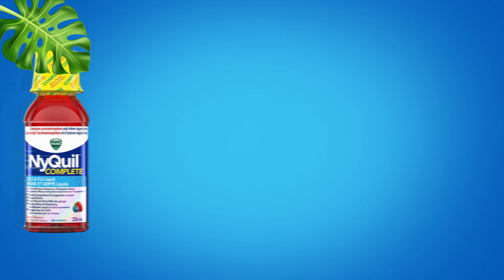نايكويل شراب للبرد والانفلونزا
NyQuil Sever Max Strength نايكويل شراب لعلاج البرد والانفلونزا
يُعد احتقان الصدر عرضًا لبعض الأمراض
مثل البرد والإنفلونزا ،ويُسبب الضيق والألم للمريض،

ويمكن أن يسبب له  فى بعض الأحيان  مشاكل صحية خطيرة ،مثل التهابات الشعب الهوائية أو الالتهاب الرئوي إن لم يتم معالجتها بسرعة.
لقد أتينا لكم بهذا الدواء NyQuil Sever Max Strength نايكويل  شراب من أجل العمل على تخفيف وإزالة الاحتقان قبل أن يتسبب عنه اي  مضاعفات.

هذا الفيديو لا يتبع اي من هذة الفيديوهات :
Vicks NyQuil SEVERE Product Information | Nighttime Cold Medicine

Vicks DayQuil SEVERE Product Information | Non-Drowsy Daytime Cold Medicine

Vicks Reviews: NyQuil Cold & Flu Nighttime Relief LiquiCaps

Liquid Cold Medicine Reviews Vicks NyQuil SEVERE Cold & Flu Relief Liquid